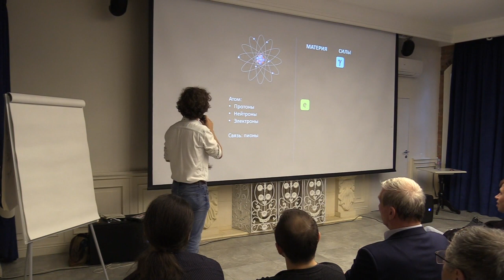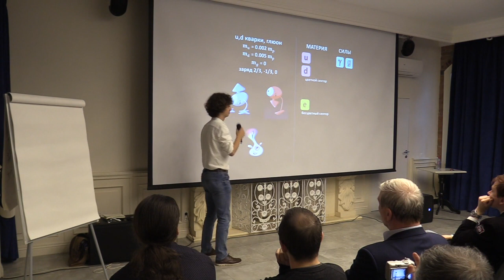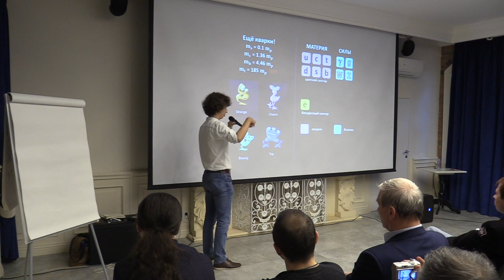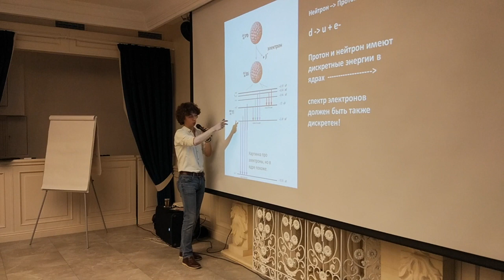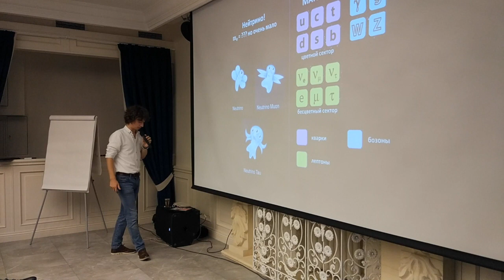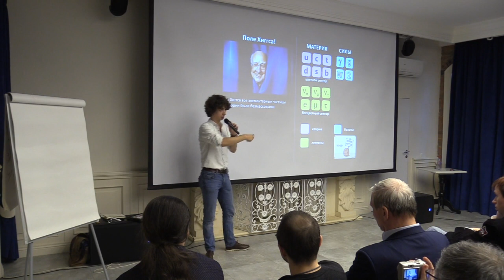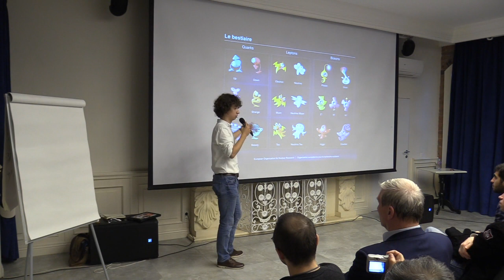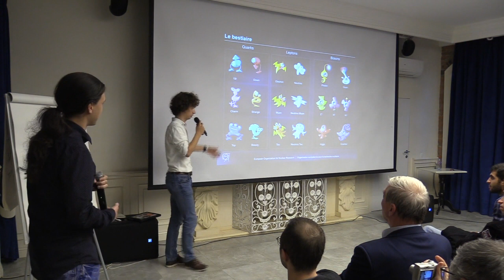Зоопарк элементарных частиц - Андрей Серяков (Скептический лекторий)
Андрей Серяков - сотрудник Лаборатории физики сверхвысоких энергий СПбГУ, участник эксперимент NA61/SHINE в ЦЕРНе, троекратный победитель Science Slam и основатель паблика ЦЕРНач

Давно прошли те времена, когда атом считался мельчайшей неделимой частицей. Сейчас элементарных частиц открыто столько, что черт ногу сломит: кварки, барионы, фотоны, нейтрино, лептоны, адроны. Как физики не путаются в этом зоопарке? И какую задачу каждая из этих частиц выполняет в нашей Вселенной?